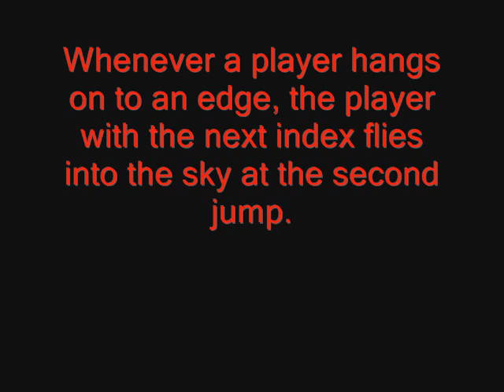Mega Mash Mothers - Gravity Problem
Here's a glitch in Mega Mash Mothers. Enjoy :)

Mega Mash Mothers Glitch TheComet The Comet TheCommet Commet TGC thegamecreators The Game Creators lol yeah